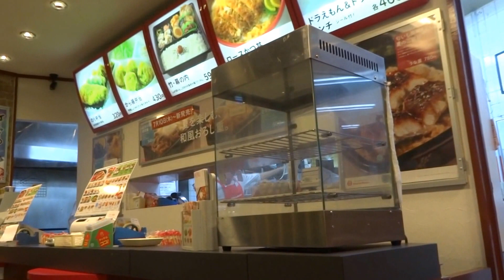那覇港 ホットモット